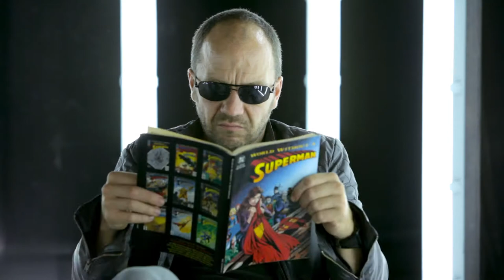I MORGEN I QATAR på Husets Teater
Læs mere på I MORGEN I QATAR - en absurd komedie om tog, selvmord og angsten for terror. Et tog standser uden varsel midt i ingenting. Et menneske har kastet sig ud på skinnerne foran toget. Inde i kupéen venter passagererne -- først utålmodigt og siden desperat, men konduktøren ved ingenting, og togstewardessen går bare forbi med sin minibar. Ført sammen af skæbnen og fanget i en togkupé begynder det konfuse ældre par, arkitekten med tandpine, den drømmende blondine, den stressede forretningsmand og alle de andre at konfrontere hinanden med deres drømme, længsler og angst, og snart kører diskussionerne helt af sporet. Er toget stoppet lige uden for Karlsruhe, eller er vi i virkeligheden i Qatar? Og hvad gemmer den sovende araber i rygsækken?

Med: Karen-Lise Mynster, Kristian Halken, Søren Spanning, Sarah Boberg, Claes Bang, Mads Wille, Benjamin Boe Rasmussen, Basquiat Ali Kazim, Lise Baastrup, Kristine Elmedal Johansen, Asbjørn Krogh Nissen
Manuskript: Theresia Walser
Iscenesættelse: Alexa Ther
Scenografi/lys: Edward Lloyd Pierce